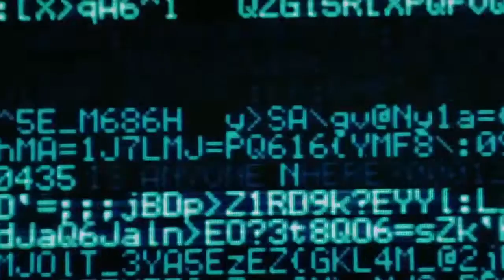BIOSKOP TRANSTV - Transcendence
FILM INI TAYANG HARI SABTU 27 AGUSTUS 2016 PUKUL 20.00 WIB
Ambisi sepasang suami istri Dr. Will Caster dan Evelyn dalam menciptakan teknologi dengan kemampuan berpikir seperti manusia ditolak organisasi anti teknologi, bahkan menewaskan para tim peneliti dan membuat Will sekarat. Evelyn membuat Will tetap bertahan hidup dengan memindahkan pikiran dan emosi Will ke dalam sebuah mesin. Lalu apakah yang akan terjadi?